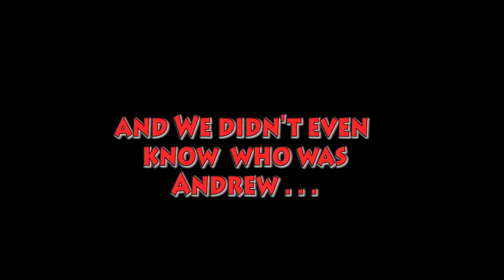Andrew (and friends) on February 12 2010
Rare archival footage shows Andrew Keller (and others) about three weeks after they were born. He gets crawled on and accidentally rolled over, with (sort of) hilarious results.